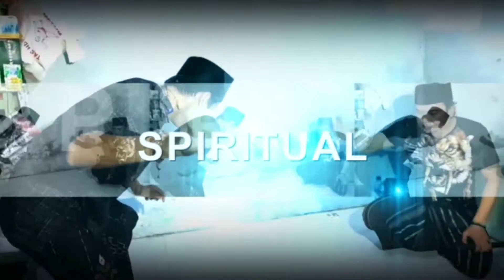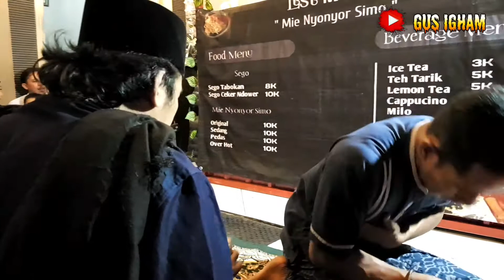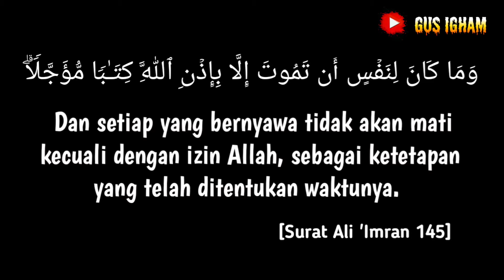RUQYAH TEMPAT USAHA - JIN SUNDEL BOLONG DI JADIKAN TUMBAL PESUGIHAN | Part 02 | GUS IGHAM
JIN sundel bolong tutupi toko agar sepi pembeli Gus Igham merupakan sebuah Youtube Channel interaksi dengan jin alam gaib menguak misteri, menyingkap misteri sebagai edukasi dan pengembangan diri / pembelajaran dan informasi utk menambah wawasan kita tentang dunia gaib, karna alam ini ada 2 dimensi jin dan manusia tanpa mengabaikan bahwa menjaga aqidah & ketauhidan kita lebih penting.
menguak misteri tempat angker,tempat sejarah,belajar ilmu karomah hingga penarikan benda pusaka, ilmu kanuragan, penarikan pusaka ,yang berkaitan dengan ilmu karomah
terutama konten dialog dengan jin ,dan menggali informasi yang kita dapatkan ini, jangan di telan mentah2 dari bangsa jin itu, kita filter dan kembalikan pada ajaran agama, baik al quran dan hadits nabi , karna bagaimanapun mereka masih makhluk allah, kebetulan kadang bener, kadang menipu dan kadang banyak lagi.
kita waspada dan jangan lengah karna bagaimanapun juga mereka masih lebih tinggi kita derajatnya, hanya saja mereka tak terlihat di mata biasa. tujuan mempelajari hal gaib,agar bisa membedakan mana alam gaib dari bangsa jin dan mana jalan menuju ketuhanan karna berkaitan dengan aqidah dan ketauhidan.

dan manusia , bisa menembus alam gaib itu ada 2 adakalanya karna pakai media jin adakalanya dari mukasyafahnya yaitu ketajaman mata batin yang di buka oleh allah langsung karna kedekatanya pada allah meski hal ini sangat langka dan tidak boleh di publikasikan

kita seorang hamba  hanyalah PEMERAN, bergantung pada sang SUTRADARA KEHIDUPAN ,apa yang di kehendaki dan di takdirnya. Tugas kita hanya IKHTIYAR Selebihnya kita TAWAKKAL...
Entah dengan jalan apalagi untuk merealisasikan visi misi religi kami . Semoga allah menunjukkan jalan dan menemukan solusi Dengan membagikan video ini . Amin
video ini yang mendorong kami bikin channel youtube

► Support Kami Untuk Terus Berdakwah :
❱ Donasi Kami di BNI 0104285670
a/n Amanul Hikmi igam (Team Program Gus Igham)
Dukungan sekecil apapun sangat berharga untuk kemajuan channel ini dalam terus berdakwah dan apresiasi terbesar disampaikan dari kami untuk para donatur